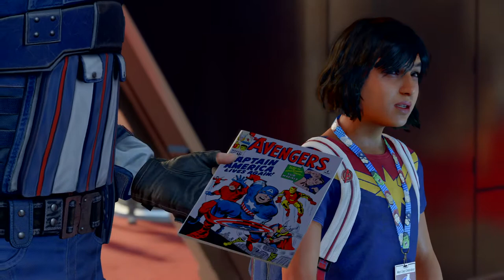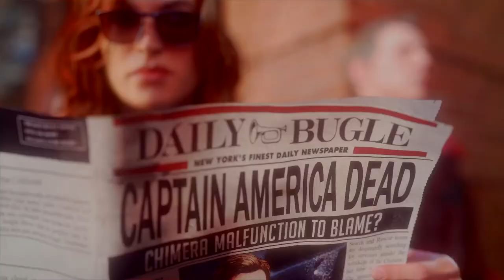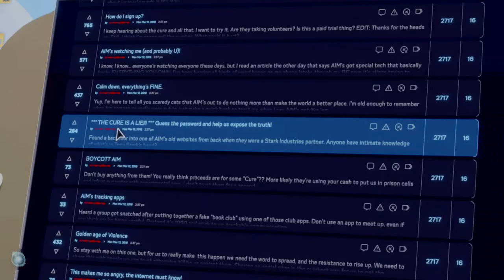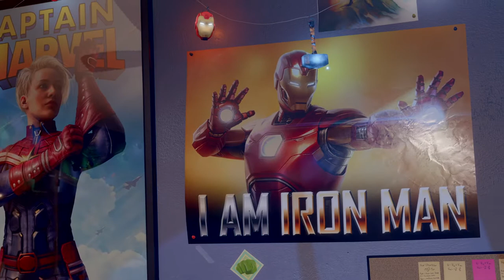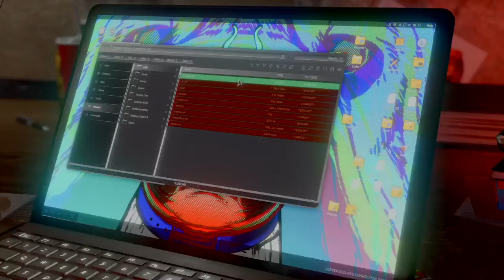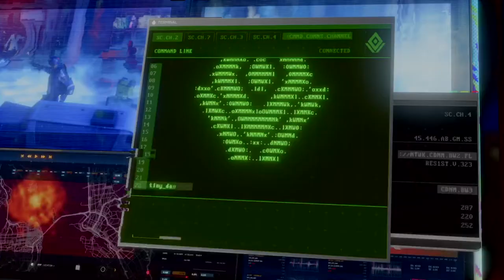Marvel's Avengers 1 ps4-